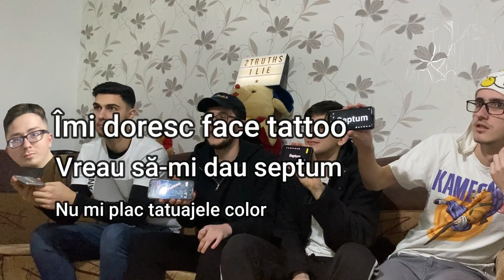2 ADEVARURI SI O MINCIUNA!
Add pe Snapchat: solo.8
Un comentariu ajuta mai mult decat crezi :), spune parerea despre acest video intr-un comentariu :)

Multumesc pentru vizionare! Arunca si cu un like daca iti place sa arunci cu chestii :)

Pune ultimul video la story si da-mi tag pentru a aparea in urmatorul vlog!

Alte persoane din video:

Marin- Instagram: state.marian1

Stelu- Instagram: stelu1947

Iuli- Instragram: iulian.rettea

Dan- Instagram: dani.alx2

Laur- Instagram: laurentiu1878

Alin- Instagram: nitaalin

Fane- Instagram: statestefan88

Octi- Instagram: stefanserban27

Puiu- Instagram: asazispuiu

Padure- Instagram: p.dragos24

Cojo- Instagram: claudiucrz